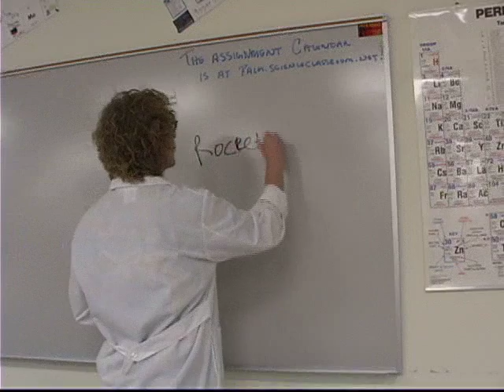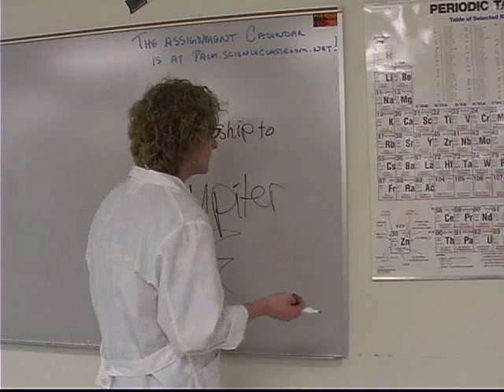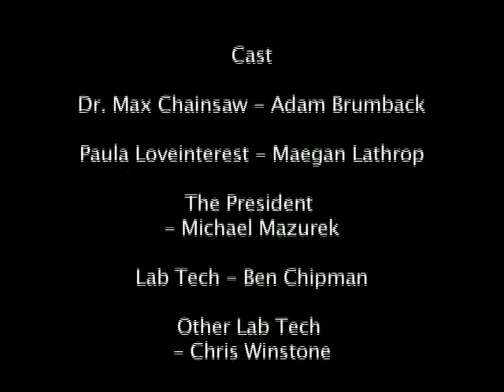Rocketship to Jupiter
This is a parady some kids in my class made with me, I dont know how to spell that word.  There may be a rocketship to neptune coming soon.